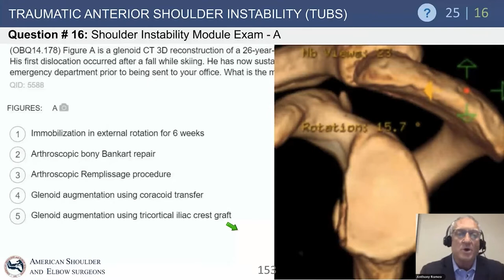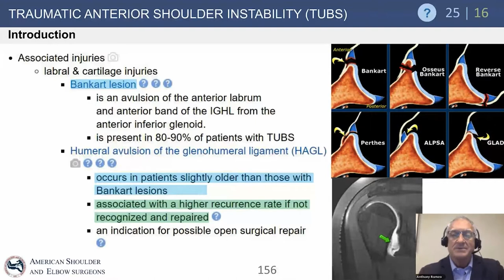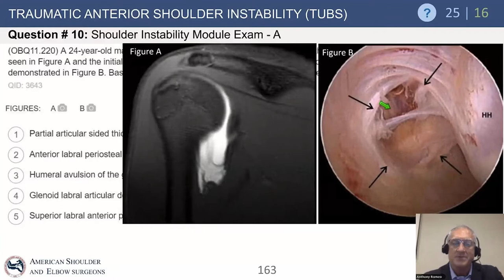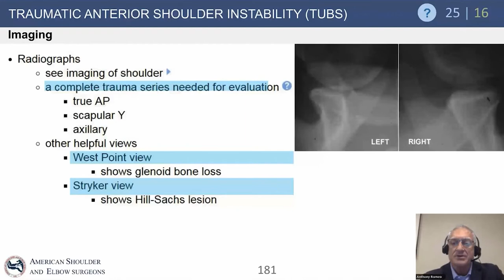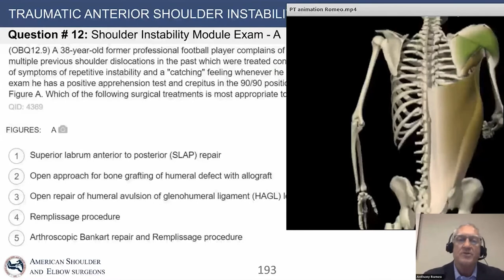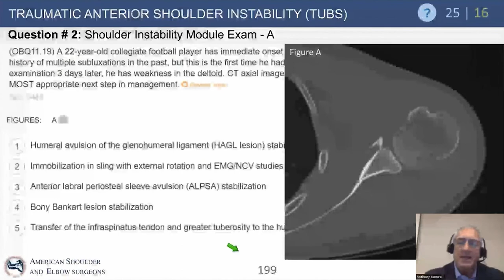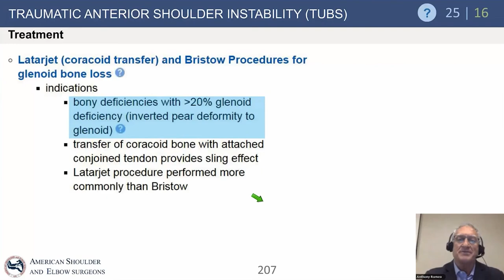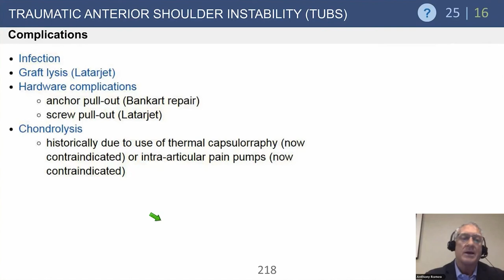Traumatic Anterior Shoulder Instability (TUBS) Exam Review - Anthony Romeo, MD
From: Shoulder Instability Core Webinar

Anthony Romeo, MD
Professor, Department of Orthopedic Surgery.
Section Head, Shoulder and Elbow Surgery,
Division of Sport Medicine,
Rush University.
Medical Center.
Team Physician, Chicago White Sox and Chicago Bulls.
President-Elect, American Shoulder and Elbow Surgeons.